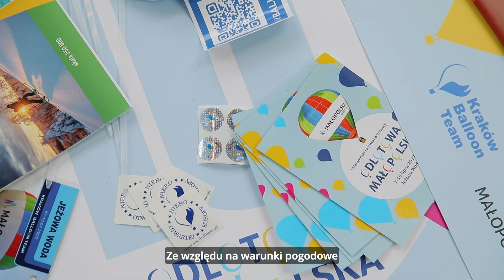I Małopolski Festiwal Balonowy "Odlotowa Małopolska"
Przez trzy dni drużyny balonowe prezentowały się nad Ziemią Limanowską, Sądecką i Pieninami.